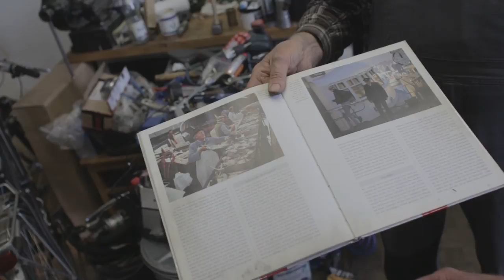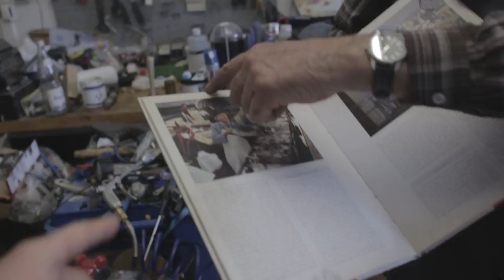Dietrich Kuhlbrodt und der Fahrradhändler in Blankenese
Making Off des doku-fiktionalen Films "Dazu den Satan zwingen" über Dietrich Kuhlbrodt, der gegen den NDR klagt. Hier versuchen Dietrich und seine Mitstreiter das von den Medien und Kritikern bereits angeschlagene Image von Dietrichs Biografie wieder ins rechte Licht zu rücken. Der Fahrradhändler in Blankenese spielt mit, auch wenn er Dietrich eigentlich nicht kennt.
Dies ist ein Beispiel für das Einschleusen fiktionaler Elemente im dokumentarischen Prozess des Films: Doku-Fiktion.
Der Film ist ein kollektives Projekt der Studierendes des Filmbereichs der HFBK, unter Leitung von Prof. Robert Bramkamp. Premiere Februar 2017.